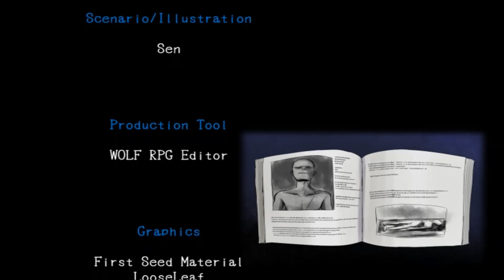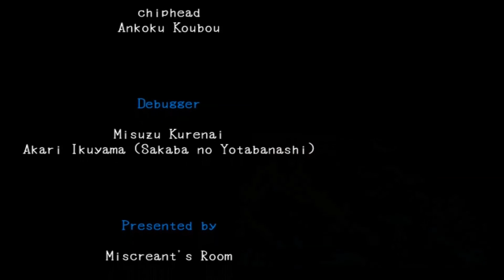The Truth Revealed... - Mad Father Part 10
Hello Flufflebuns!

The end is here! I have beaten Mad Father (without all of the gems, sadly. I may go back and do it just to get the surprise at the end) and I honestly wish it was longer. I really loved the story and the game despite the annoying part with Sanic the Zombie.

Also, if you have any suggestions for future games: Write them in the comments below. (Keep it to the PC please, I am not equipped to record console yet but that may change in the future)

And lastly, thank you for stopping by and join the Bunny Squad!